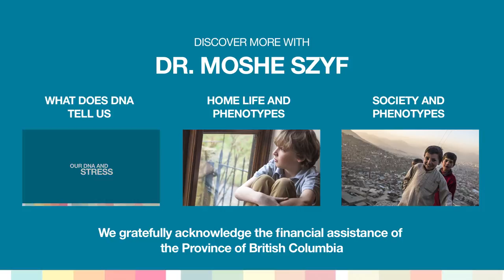Build a Loving Environment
Why Is Family Harmony Important?

A stressful environment can have severe consequences on health and behavior. Children’s best chance to thrive requires protection from stress so they can know the world is loving and kind.
This video acknowledges that “raising children is tough” and provides key advice for mothers and families on ways to protect our children from stress. Focusing on kindness and loving relationships within the family and the extended family protects children with lifelong beneficial consequences for their mental and physical health.

Research Informs What Parents Can Do to Help Babies Feel Emotionally Safe

Biology reminds us that, like all mammals, we need strong attachment. Mothers and families play an important role and need to protect children from ongoing stress as much as possible.

Featuring:
Dr. Moshe Szyf